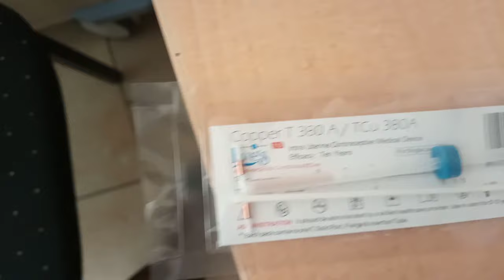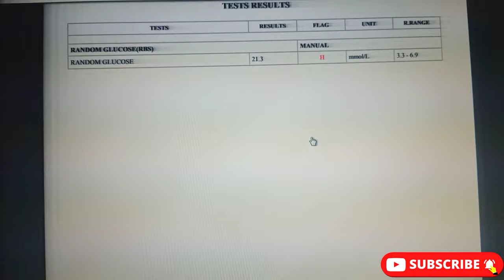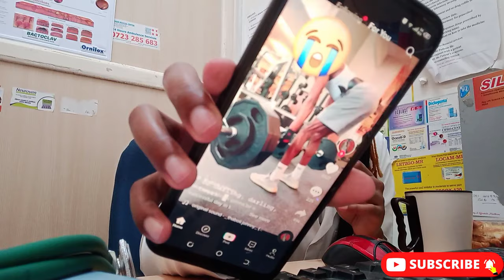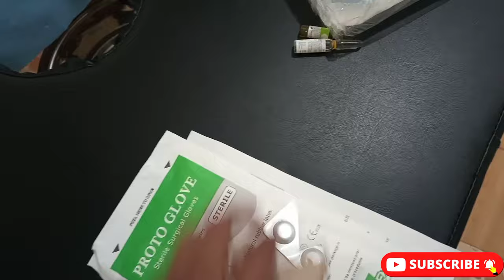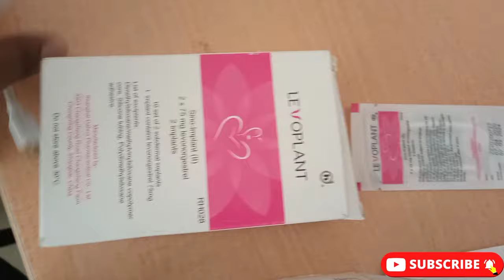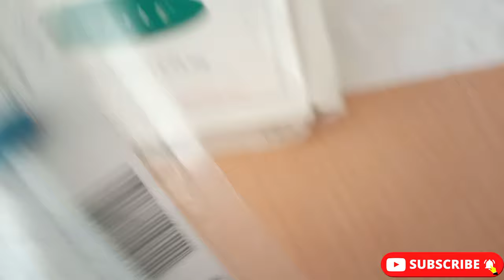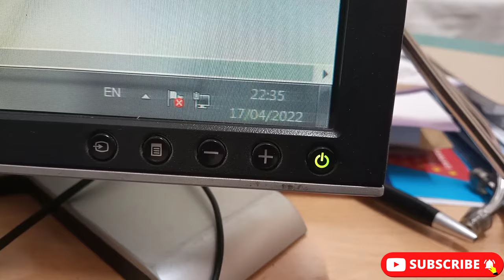24hrs in Hospital/Manual vacuum aspiration/Blood culture/Intravenous medication/Family planning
In this video I will be taking you through a 24hour shift in hospital and I will be showing you different procedures through out the video. Hope you will enjoy. Thank you.

Facebook - Fayreds the fashionable doctor

Instagram - Fayreds the fashionable doctor

TikTok - Fayreds the fashionable doctor

Twitter - Fayreds the fashionable doctor